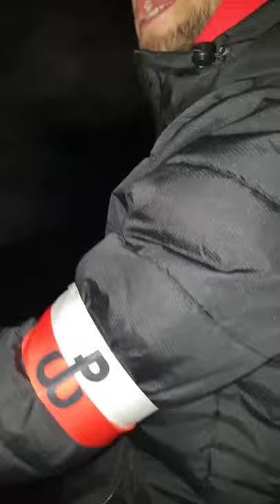Sosnowiec - Ognisko! Stolik Wolności, Moc! 🎅💪🍀Interwencja! Atak ,,policji/terrorystów"! Live z fb.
Jelena Bojda:
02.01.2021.